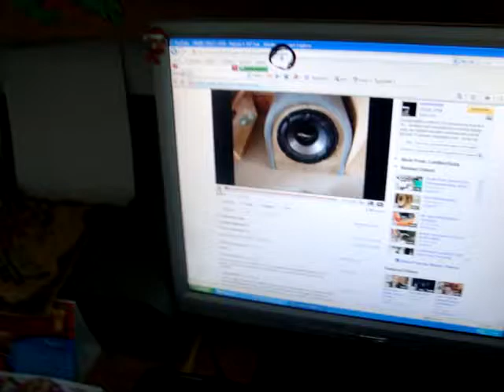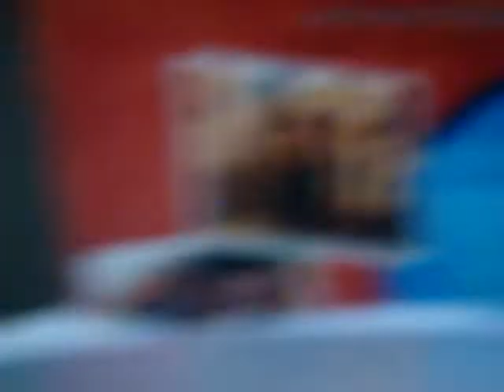WOW !!!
i was searching youtube for bass videos, i found one,i turned up the volume and my flat started making strange noises xD